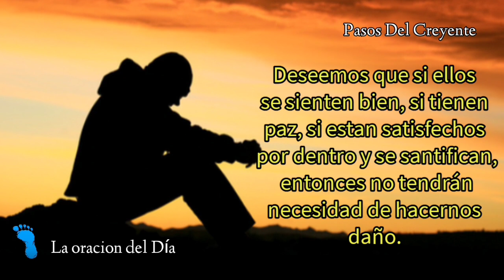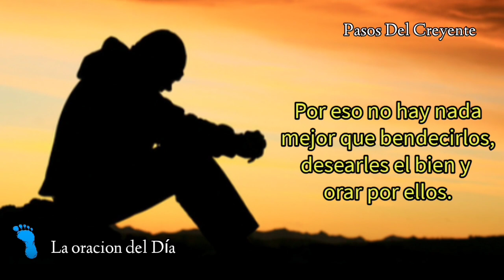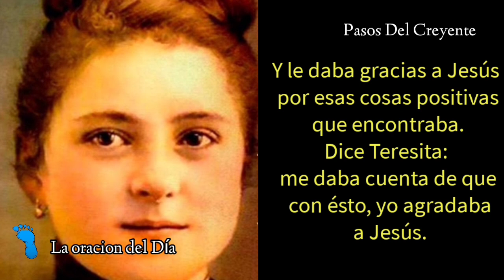Si les tenemos miedo. (29/9/24) - La oración del día - PASOS DEL CREYENTE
Si les tenemos miedo, es la oración del día en la voz de Marta Ester Miranda
(29/9/24)